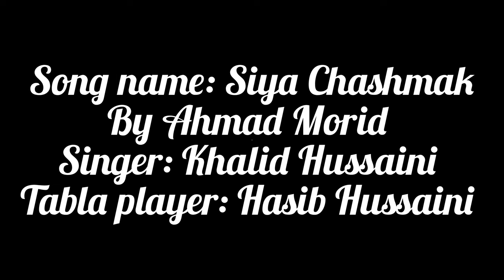Khalid Hussaini - Siya Chashmak afghan majlisi song